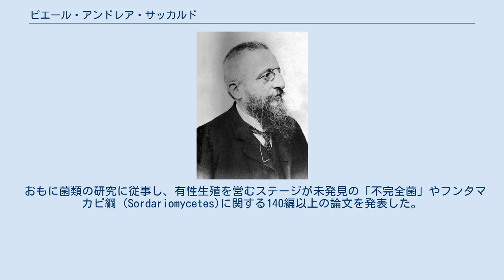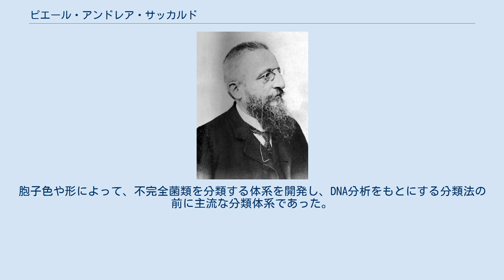ピエール・アンドレア・サッカルド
Pier Andrea Saccardo. ピエール・アンドレア・サッカルド（Pier Andrea Saccardo、1845年4月23日 - 1920年2月12日）は、イタリアの植物学者、菌学者である。
 トレヴィーゾで生まれた。
ヴェネツィアの高校、パドゥア大学の工学部で学んだ。
1867年に学位を得、1869年に博物学の教授となった。
1876年に雑誌 "Michelia"を創刊し、自らの菌類に関する初期の論文を発表した。
1879年に パドゥア大学の博物学の教授、植物園長になった。
 おもに菌類の研究に従事し、有性生殖を営むステージが未発見の「不完全菌」やフンタマカビ綱 (Sordariomycetes)に関する140編以上の論文を発表した。
ほぼ完全なキノコの目録、"Sylloge"が有名である。
胞子色や形によって、不完全菌類を分類する体系を開発し、DNA分析をもとにする分類法の前に主流な分類体系であった。
 Sacc.は、植物の学名で命名者を示す場合にピエール・アンドレア・サッカルドを示すのに使われる。